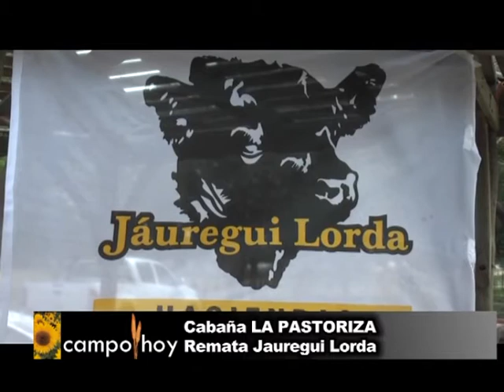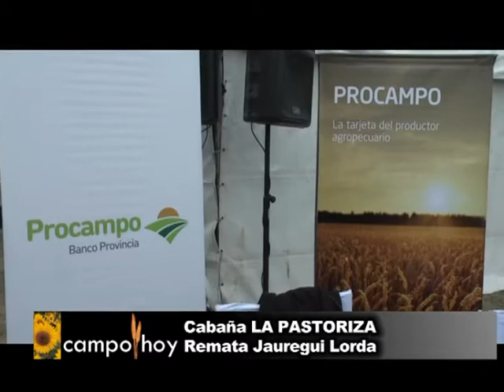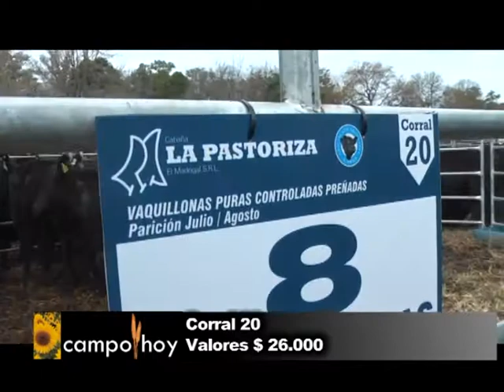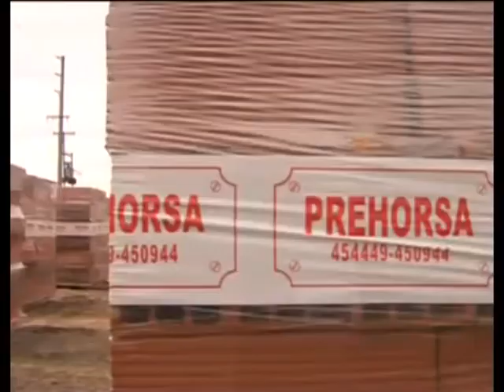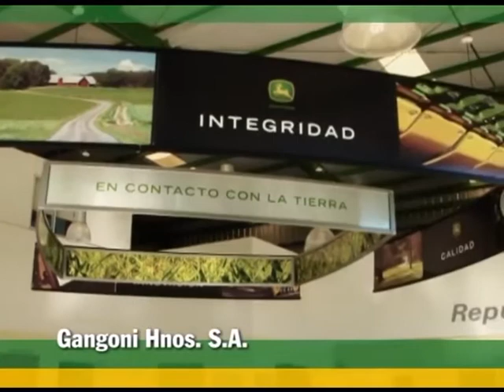Campo Hoy 300